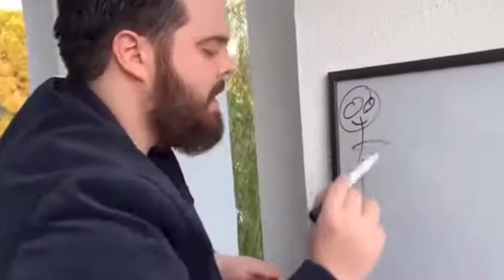HERCULES WAS GETTING COOKED IN HIS OWN MOVIE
This is one of the best Disney movies period. You didn't hear it from me.